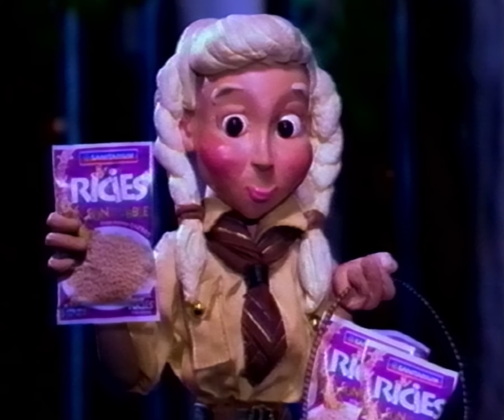Sanitarium Ricies Commercial 1990s